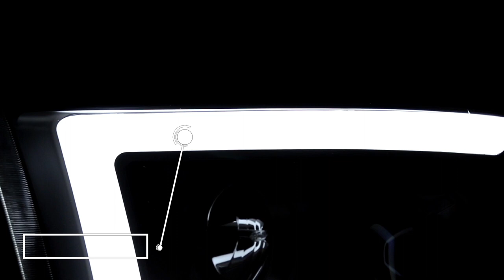SPECDTUNING DEMO VIDEO: 2009-2019 DODGE RAM 1500 PROJECTOR HEADLIGHT